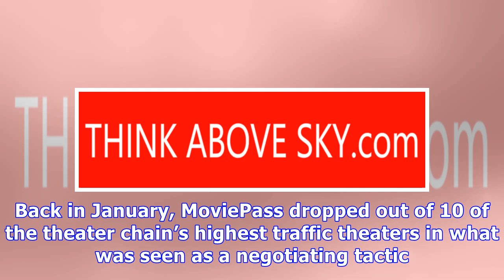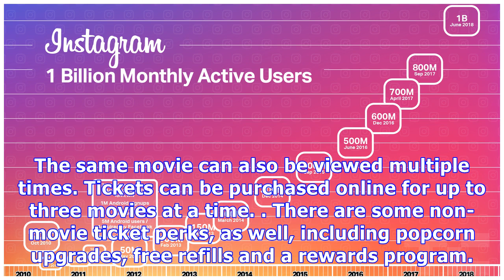AMC’s MoviePass competitor arrives June 26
Many Thanks.